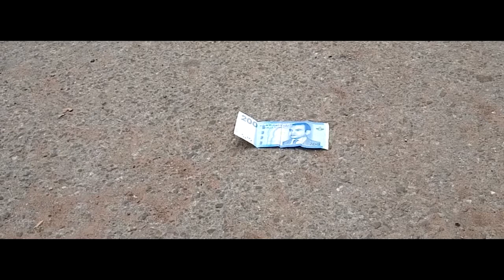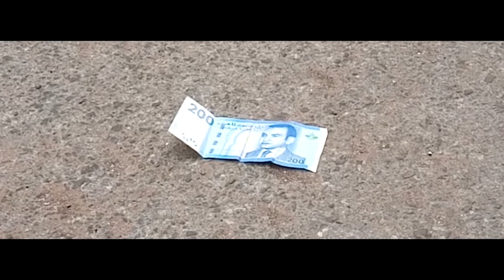For A Few Dirhams More | Short Film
Short Film made during the Corona Pandemic.
Original Music By Ilias BERRADA.